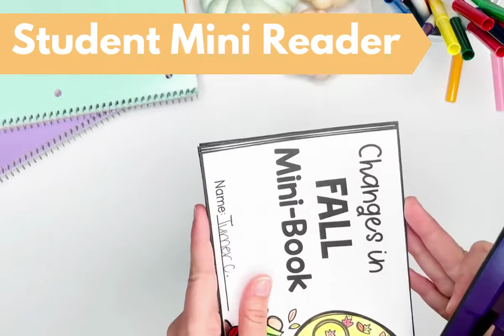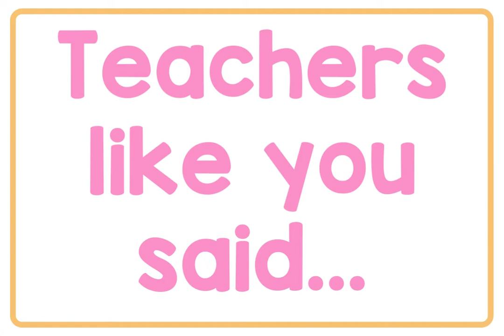Fall Season Science Unit - Reading & Writing Activities - Pumpkins Leaves Apples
Do you need lesson ideas and activities for your fall unit? Make learning all about fall fun with these engaging hands-on non-fiction ELA and science mini-lessons and activities! This resource will help your first grade, second grade, or third grade students build writing skills, understand informational text and build reading comprehension, and learn interesting facts about pumpkins, apples, and leaves this fall season.